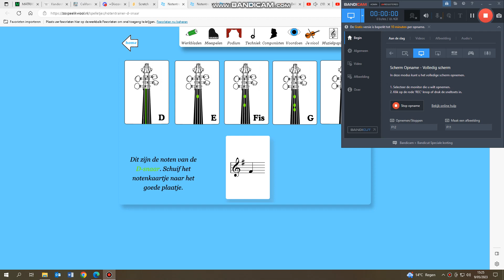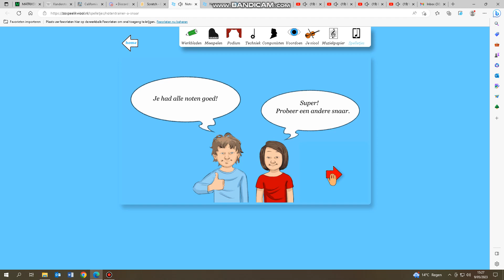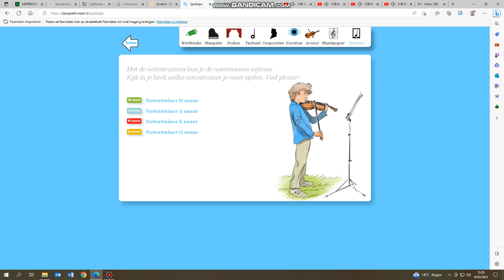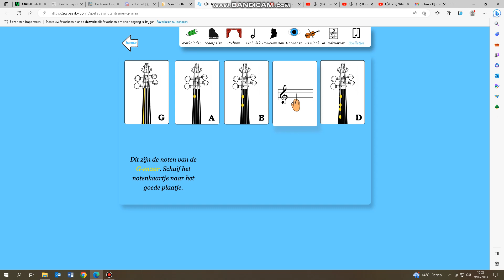Notentrainer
Als je je geheugen wilt testen ivm de noten op de viool, moet je op deze link klikken!